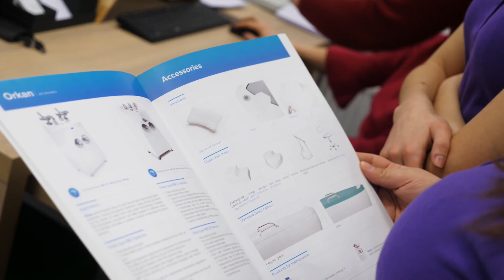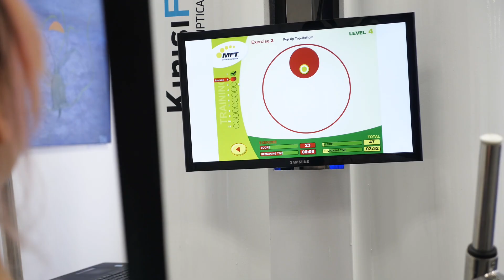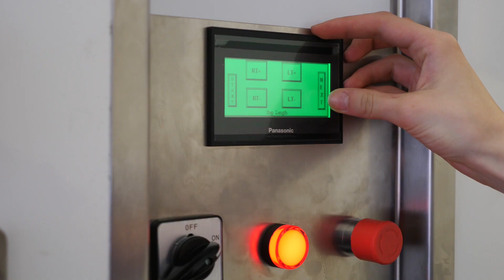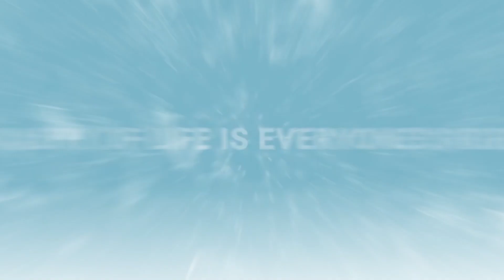UAB „Dianeta“ reabilitacijos paslaugos | UAB „Dianeta“ rehabilitation services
Medicinos mokslų išradimai ir inovacijos palengvina pacientų, sergančių įvairiomis negaliomis, kasdienį gyvenimą. UAB "Dianeta" rūpinasi judėjimo negalią turinčių asmenų aplinkos pritaikymu, teikia reabilitacijos paslaugas išskirtiniais treniruokliais. Kinisiforo -  eisenos treniruoklis, leidžiantis pacientams mokytis vaikščioti iš naujo.

Inventions and innovations in medical sciences make daily lives of patients with various disabilities easier. UAB "Dianeta" takes care of adaptation of the environment for people with mobility impairments, provides rehabilitation services with exclusive trainers. Kinisiforo is a gait trainer that allows patients to learn to walk again.